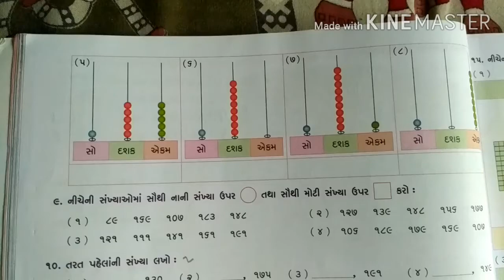STD 3 MATHS CHE 2 સંખ્યાની ગમ્મત PART 4 (GUJARATI MEDIUM)